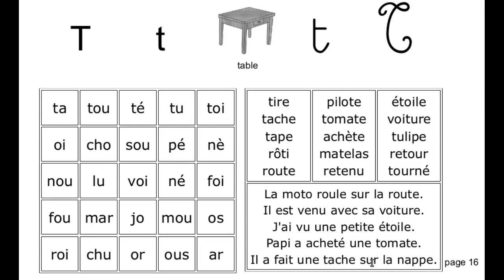Serie Lecture | Leçon 12